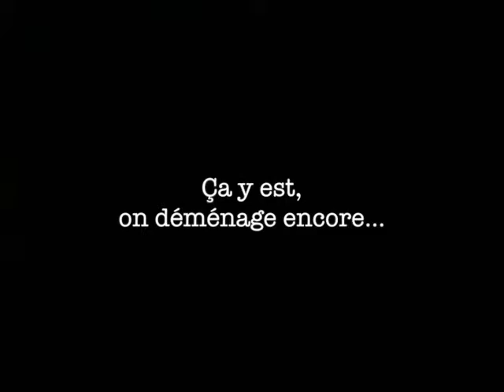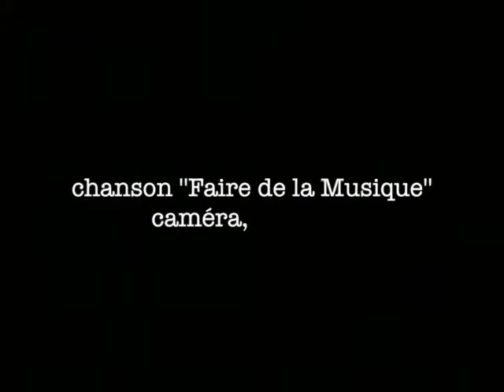Le Petit Monde de Sylvie 13 Ça y est, on déménage encore !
''Ça y est, on déménage encore ! C’est comme ça, ma vie… Quand j’commence à aimer les gens faut toujours que j’m’en aille…'' Notre petit personnage sans âge s'en repart pour un autre Ailleurs ... (capsule improvisée)